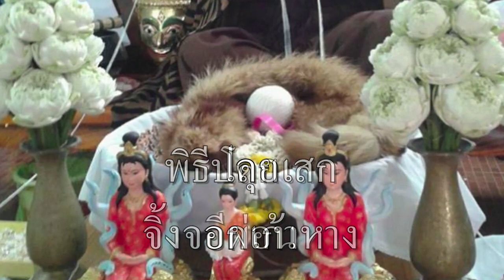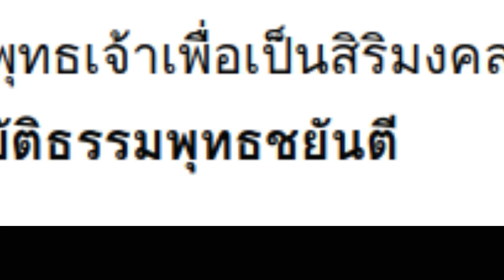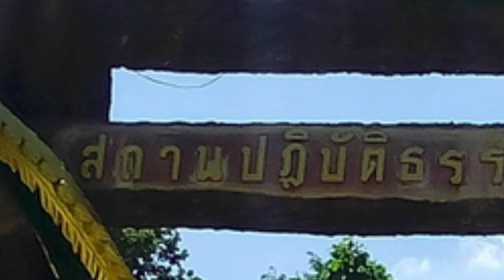(เพลง) อีผ่อน (ตีสิบ+โหนกระแส) ฤษีเงินผ่อน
ปลุกเสกจิ้งจองเก้าหาง นารูโตะ
มึงอ่านการ์ตูนมากไปแล้วอีผ่อน

พี่หนุ่มแค่แหย่ว่าโฮ่งปี๊บ เสือกตัดสายโทสับ
สินค้ามึง ทำไปขายควายหรือไง
พระเทศไทยไม่มีจิ้งจอกเก้าหาง
ปีศาจตัวนี้ นอนอยู่ใต้เกาะญี่ปุ่นโน่นอีเวร
แล้วมันเป็นปีศาจฆ่าคนด้วย
มึงจะปลุกเสกปีศาจขึ้นมาหาเตี่ยทำไม
กูจะฟ้ององค์กรพิทักษ์สัตว์ ว่ามึงเอาหนังจิ้งจอกหรือหนังหมา มาปลุกเสกเครื่องราง
แถมแม่งมีแค่ 1 หางอีก อีdog

เพื่อนมึงหัวชมพู บินไปเที่ยวสวิตเซอร์แลนด์
มึงก็ยืมเงินมันมาจ่ายเด็กสิ
มีเงินไปถึงสวิตเซอร์แลนด์ มันต้องรวยแน่นอน
เด็กมันหัวอ่อน เพิ่งจะมารู้ตัว ว่าโดนหลอก
เพื่อนสนิทหัวชมพู่น่ะ กับอาจารย์มึงที่สักหนังหัว  ที่เป็นพระน่ะ
ไปกู้เงินแม่งมาก่อนเลย ขายขี้หน้าเจ้าสำนัก สร้างความเสื่อมเสียต่อวงการพระฤษี
เป็นถึงดอกเต้อ เสือกมาหาแดกกับพุทธศาสนา
เอาพระพุทธเจ้าเป็นฉากหลังประจำ